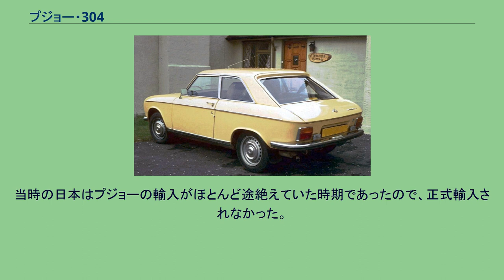プジョー・304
プジョー・304（Peugeot 304 ）は、フランスの自動車会社であるプジョーが1969年から1980年まで生産した小型乗用車である。
1969年発表のルノー・12の登場により活況を呈し始めた1,300ccクラスの乗用車市場に向けて、プジョーが同年秋のパリ・サロンに登場させた上級大衆車。
一言で言えば1965年発表の204の上級版で、フロントを上級車の504風に化粧直しし、エンジンを1.3Lに拡大、全長を10cm延長してトランクスペースを拡大させている。
ホイールベース、トレッドも204と共通。
ボディデザインは204同様、ピニンファリーナの作である。
1972年にはボディ後半は204のままの5ドアワゴン・ブレークも追加された。
1973年にはマイナーチェンジを受けリアコンビランプが大型化され、ツインキャブレター74.5PS/6,000rpmエンジンとフロアシフトを持つ「304S」が追加された。
204が生産中止となった1977年には、その市場を受け継ぐべく204と同じ1,100cc/1,400ccディーゼルエンジン搭載車が追加された。
後継車305が登場した後の1979年にセダンが、1980年にブレークの生産が終了した。
304にはセダン(ベルリーヌ)・ワゴン(ブレーク)の他に、同じくピニンファーリーナ・デザインの2+2ハッチバッククーペと2座カブリオレがあった。
といってもやはり204をベースとしたもので、1970年に204クーペ・カブリオレのフロントデザインを変更し、エンジンを1,300ccに拡大して登場した。
204クーペ・カブリオレはこの際消滅した。
車体後部は204のままで、ベルリーヌよりホイールベースが短縮されて全長は20cm短い。
（全長3,760mm×全幅1,570mm×全高1,430mm） 1973年にはベルリーヌ同様「304S」が追加され、カブリオレはSのみとなり、その後1974年にクーペも同じくS仕様に統一された。
セダン・ワゴンより早く1975年に生産中止となった。
当時の日本はプジョーの輸入がほとんど途絶えていた時期であったので、正式輸入されなかった。